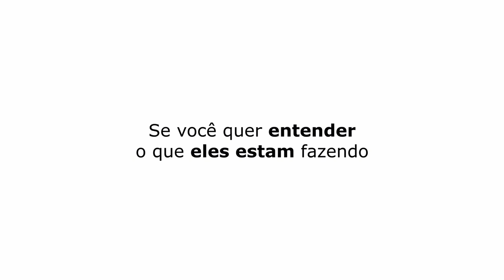OS CASES DE SUCESSO DO SHARK TANK BRASIL | CRIS ARCANGELI - TICARACATICAST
Cristiana Arcangeli é uma empresária brasileira, conhecida por ter organizado os primeiros eventos de moda do Brasil e por suas participações nos reality shows Aprendiz Universitário, Extreme Makeover Social e no game show Shark Tank Brasil. Ela foi uns dos convidadas que participaram do Ticaracaticast nesta semana. Confira os melhores trechos aqui no Ticaracatica Cortes!

🔓SEM FIDELIDADE
🎥 FILMES E SÉRIE
📺+ 3.000 CANAIS
⚽ PREMIERE
🎬 TELECINE HBO
👊COMBATE
⚫ADULTOS
📻 RÁDIO

✔ SMART TV
✔ COMPUTADOR, NOTEBOOK
✔ CELULAR, TABLET
✔ BOX IPTV